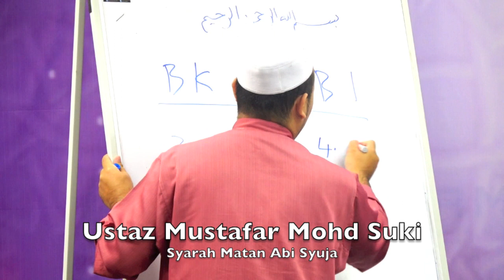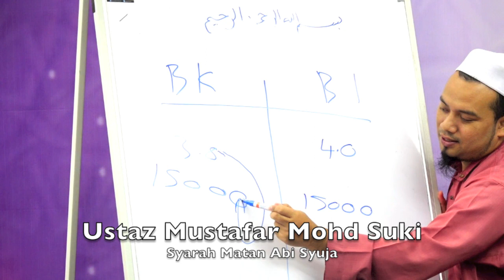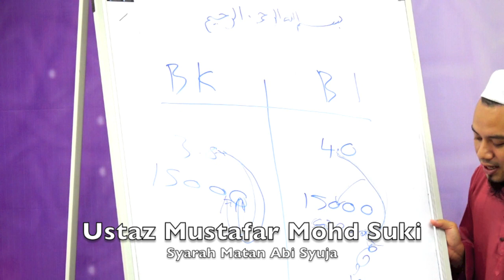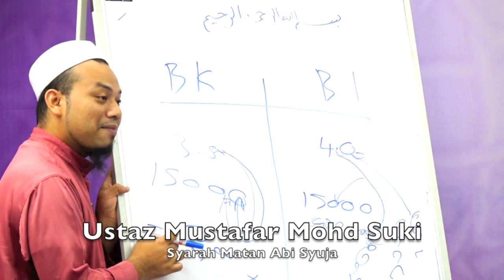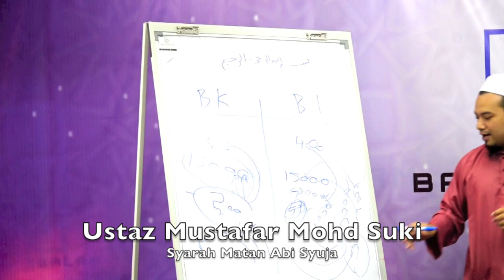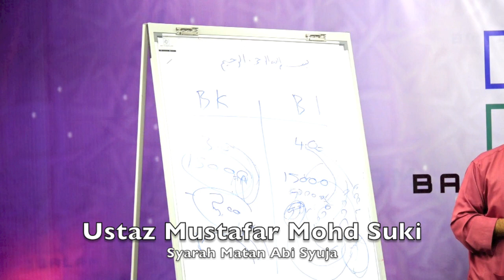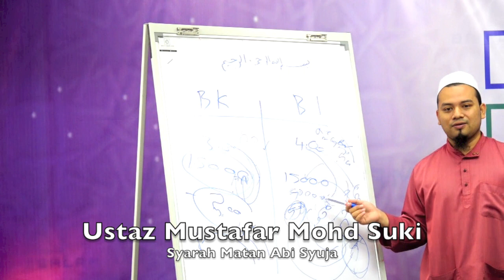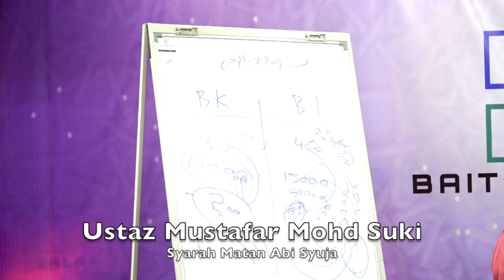20170930 Ustaz Mustafar Mohd Suki : Syarah Matan Abi Syuja